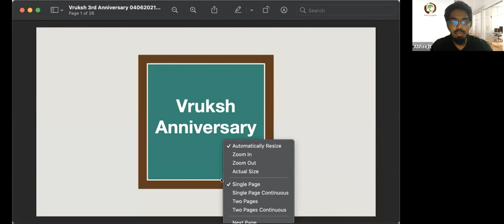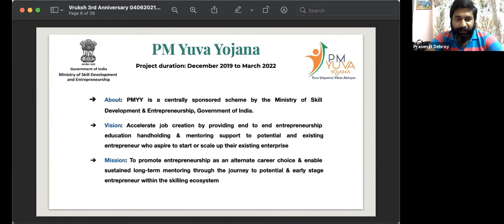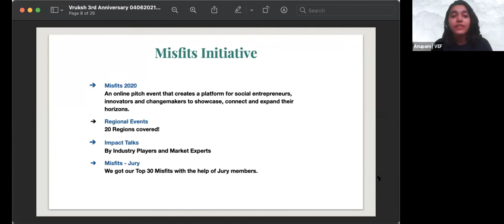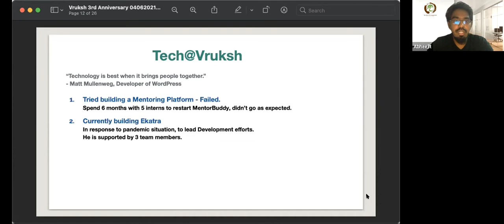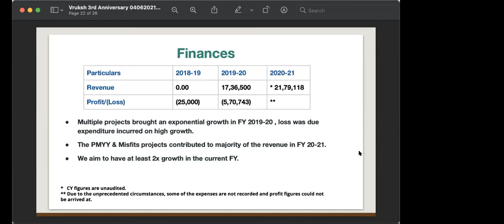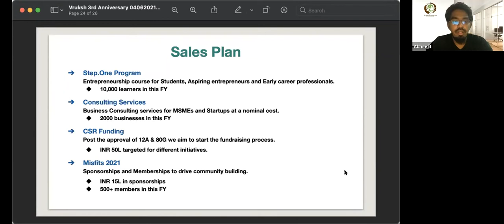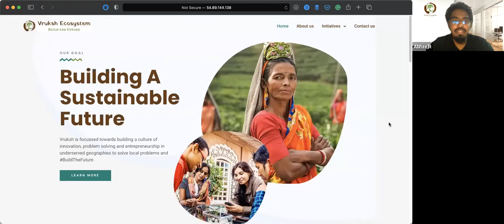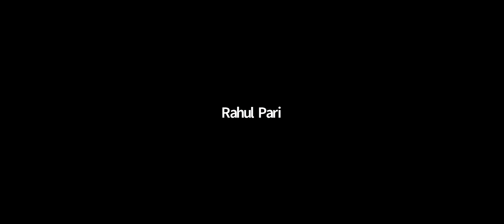Building The Future (Internal Storytelling)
Vruksh celebrated its 3 year anniversary on 6th June 2021 with Vruksh Heroes and  Partners.